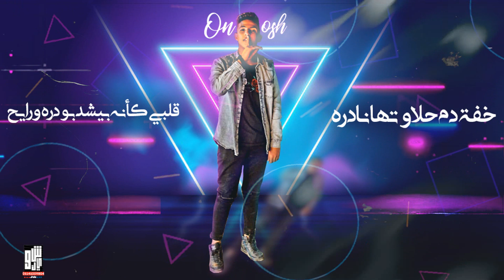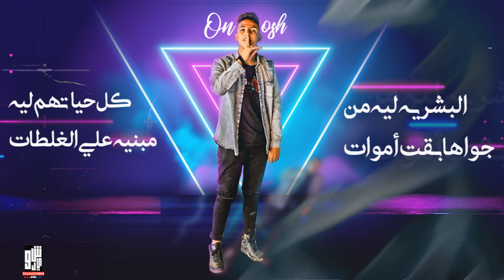مهرجان احنا ماركه مسجله - علي وزة و يوسف اونوش و بوسي شقاوة - كلمات شيكسو